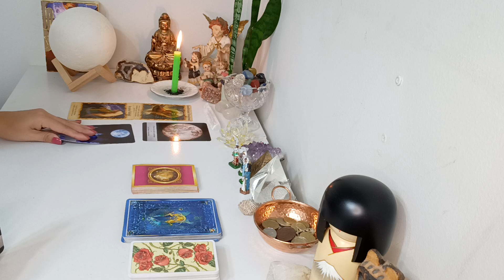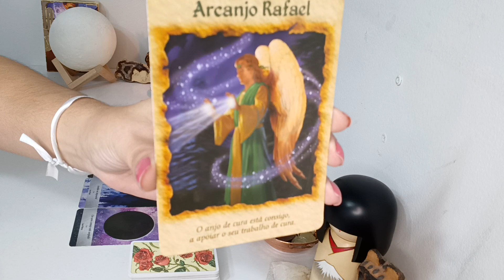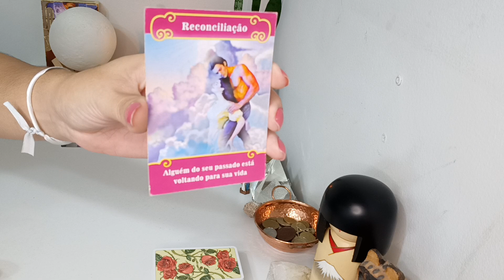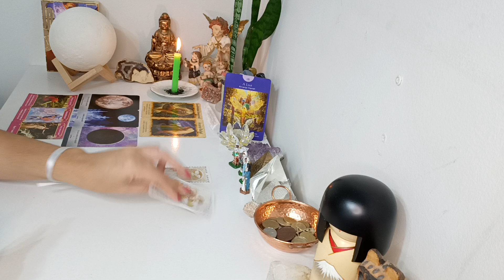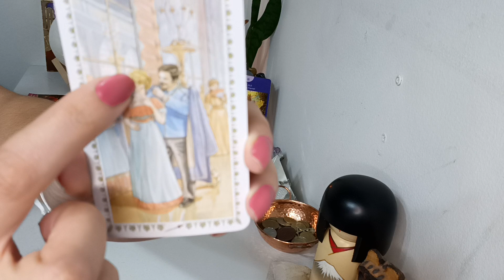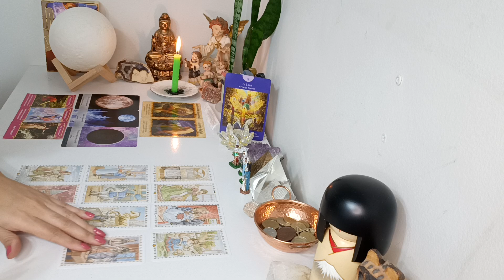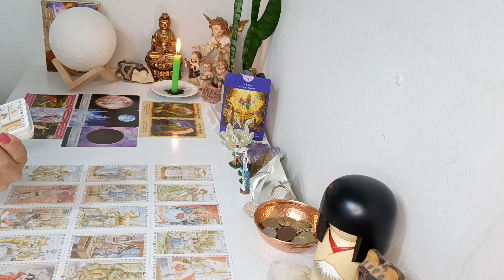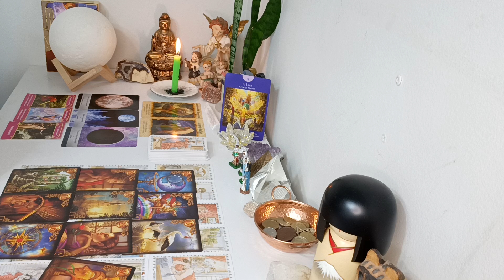Áries ♈AMOR. 2 amores ♥️ Se abram pro amor ♥️Novo Começo 🙌 Surpresas🗝️Pessoas Novas❤️Enfrente o medo